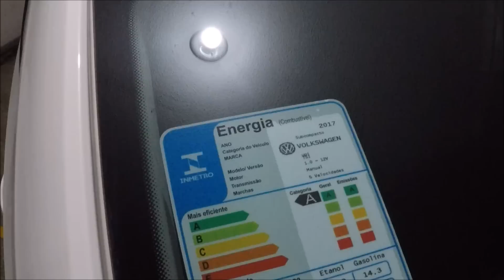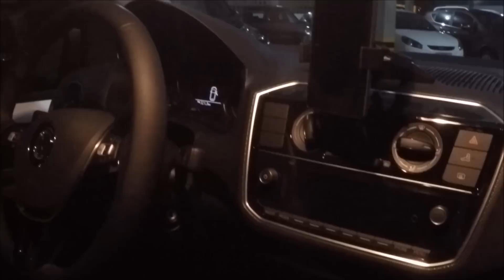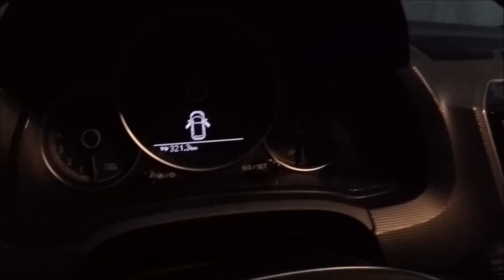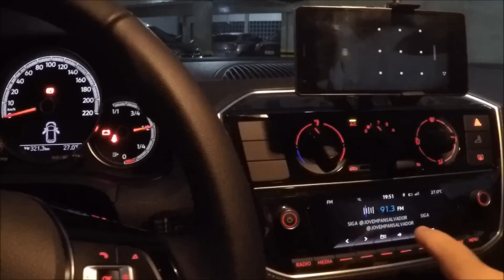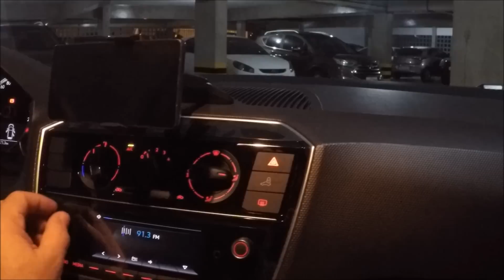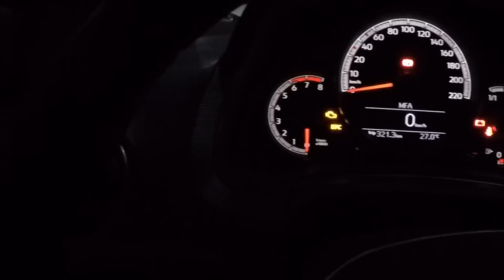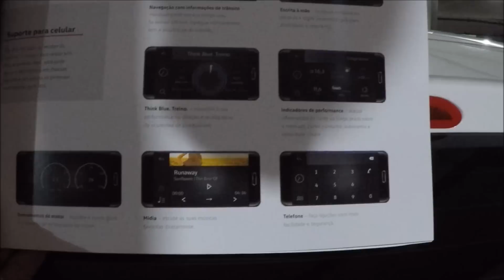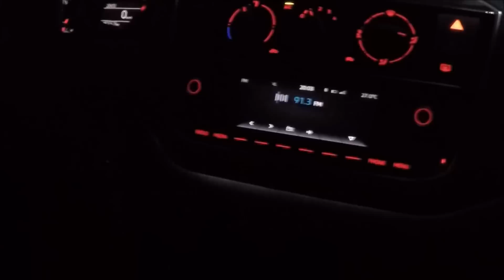UP TSI 2018 DO CUCA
FAVERA TABAJARIS INC. PRESENTS:
NOVIDADES DOS CARROS E DA NOVA SEDE TABAJARIS
DEPOIS DE MUITO CHORO, PAGAMOS 52K COM EMPLACAMENTO E INSULFILM NOS VIDROS INCLUSOS.